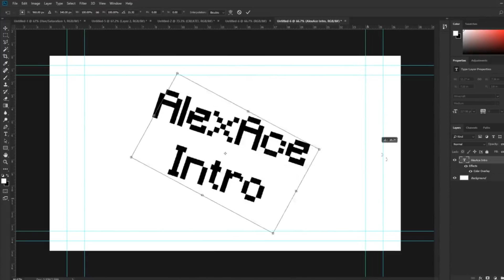We BROKE SEASON 6 ALREADY.. | Fortnite Battle Royale! w/ Lazarbeam, Lachlan & Rifty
Lannan:
Rifty: